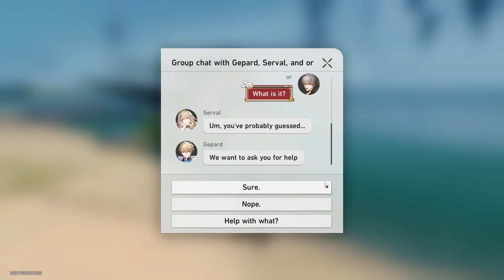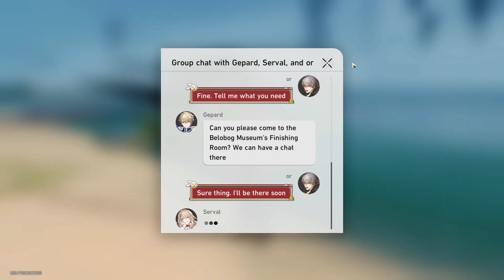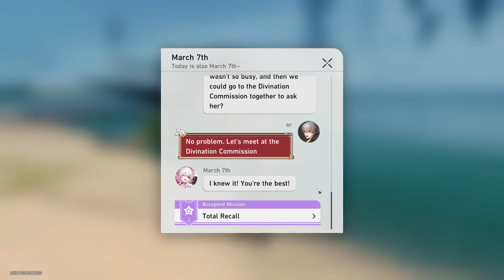Honkai: Star Rail Daily update day 121